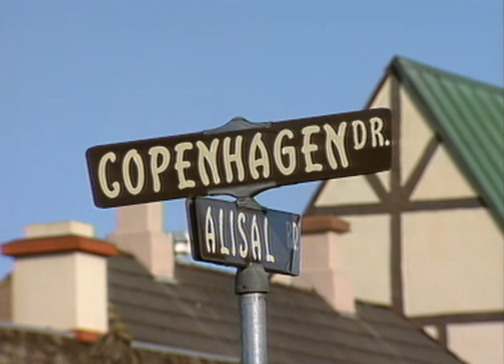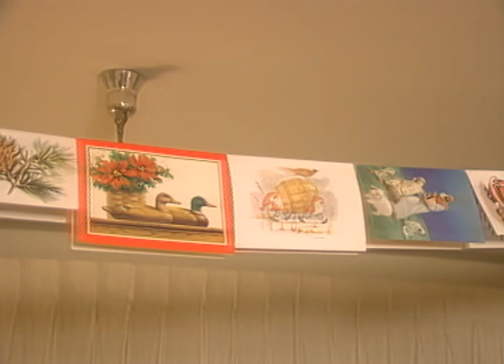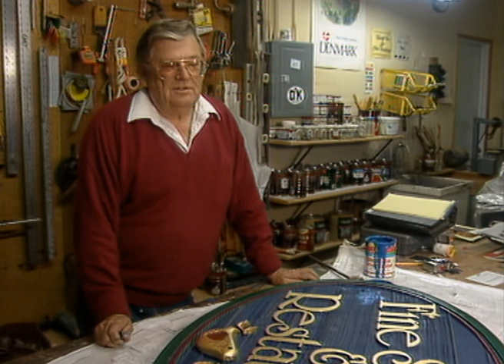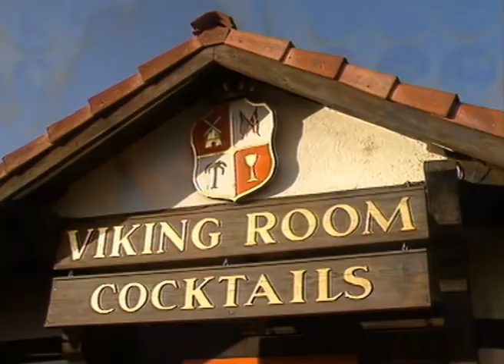Highway USA - SOLVANG - A little Denmark in California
Take a trip back in time - and visit Solvang a small copy of Denmark as it may have looked in the past. Fairytale Denmark - far away fromt he real world of Denmark today. Only in California 1991.

Smukke naturbilleder af klipper og bølger på havet. Kajakroer sejler rundt i bølgerne. Oversigtsbilleder af kysten. Billeder fra Solvang. Den lille havfrue. Skilte med danske navne. Våbenskjolde. Mølle. Gadebilleder fra Solvang. Ung mand træner karate på en lille græsplæne. Dansk kirke. KK stand up med solnedgangen i baggrunden. Køretur gennem by (Los Angeles?) ved nattetid. Solnedgang. Lysreklamer og neonskilte. Mand optræder foran voksmuseet.